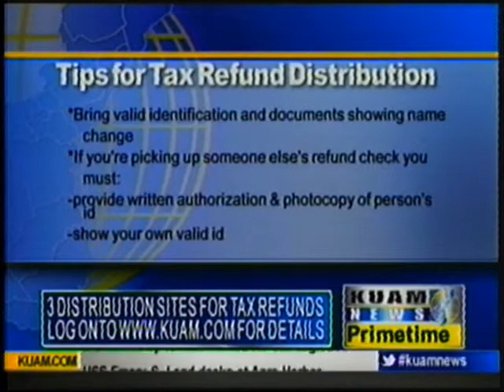3 sites set to distribute return checks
By this time next week, the Government of Guam will be getting a huge infusion of cash, as $235 million in bond proceeds will be deposited in government coffers.